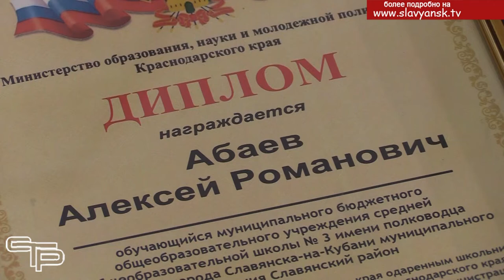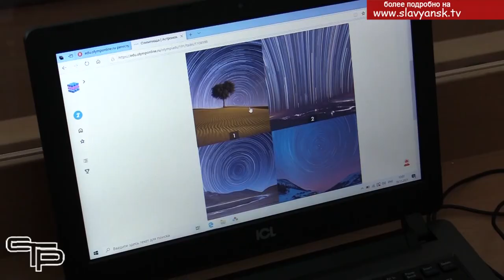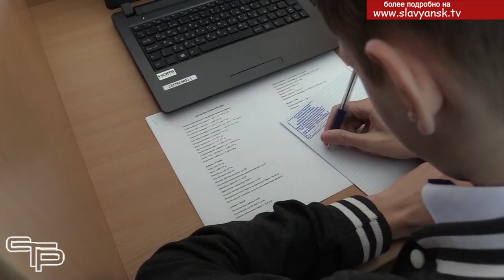Когда труд учителей ценят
Учитель- это человек, дающий ребенку путевку в жизнь, поэтому труд педагогов, безусловно, невозможно переоценить. На протяжении последних нескольких лет лучшие учителя за достижения в педагогической деятельности, победы в профессиональных конкурсах награждались премией в размере двухсот тысяч рублей. Губернатором Кубани было принято решение поощрить и педагогов, подготовивших стобальников. Четыре славянских учителя, ученики которых сдали ЕГЭ на наивысший балл, уже получили по 100 тысяч рублей.  В Славянском районе также решили отметить талантливых педагогов и их учеников. С этого года введена система премий и грантовой поддержки школьников и учителей. О том, кто будет получать муниципальные премии, нам рассказала начальник управления образования Елена Щурова